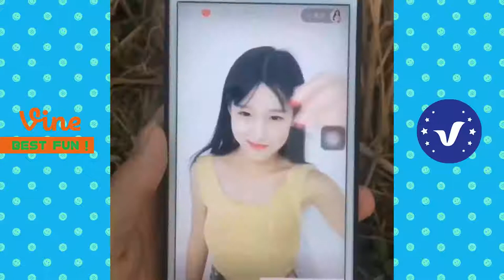Funny Videos People doing ridiculous insane crazy stupid things compilation